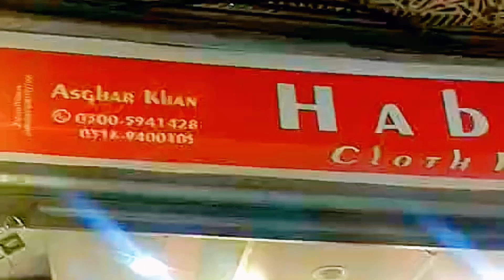Comfortable Lace Dresses Designing Ideas 2023 | Habiba cloth house Dresses Designing Ideas For Girl